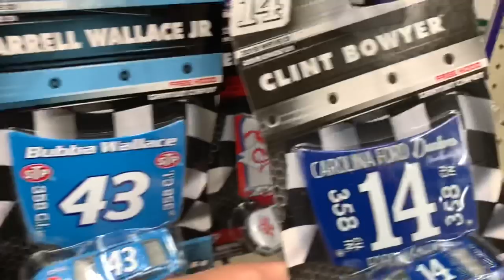FINALLY a Disney Cars Toy Hunt - Did we Find Anything? Maybe a Miss Fritter Mini? Or a Gold Ramone?